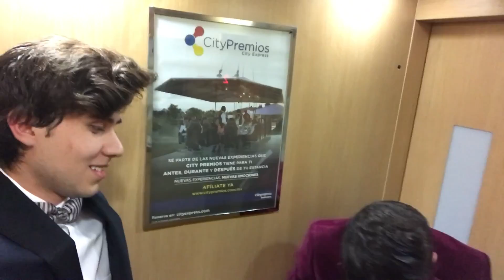¡Fuimos al 15º FICM y a la Alfombra Roja de COCO! - VLOG + CONCURSO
Acompáñame a descubrir el 15º FICM y la Alfombra Roja de COCO, la nueva película de Disney Pixar.